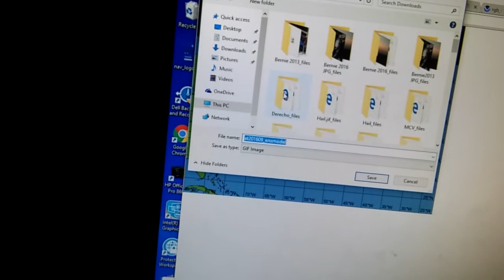Hurricane Hermine forecast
The latest model guidance from the GFS Nam shows the worst case scenario for Southeastern New Jersey and for the South Shore of Long Island and for Staten Island and City New York City. Will make a second video update by 6 a.m. tomorrow morning.

Hermine will likely be another Sandy if not worse! Get Evacuate if you live within two miles of less from NJ beaches thsi storm is no joke!